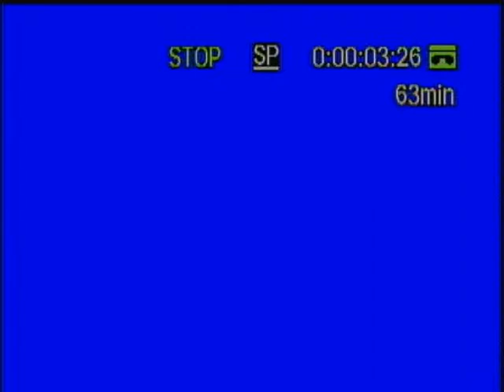BlackMarketDealer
Monologue: Tod, Keith Reddin's Life and Limb